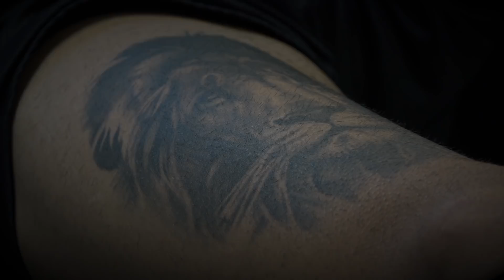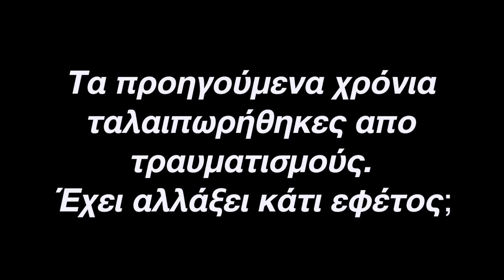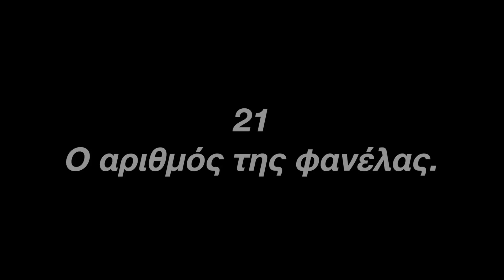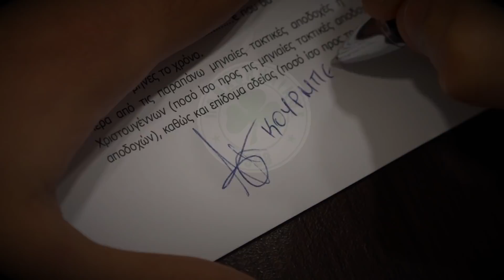Kourbe: The story of our captain / PAO TV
Ο Δημήτρης Κουρμπέλης μάς άνοιξε το σπίτι του λίγο μετά την υπογραφή του νέου συμβολαίου του στον Παναθηναϊκό.